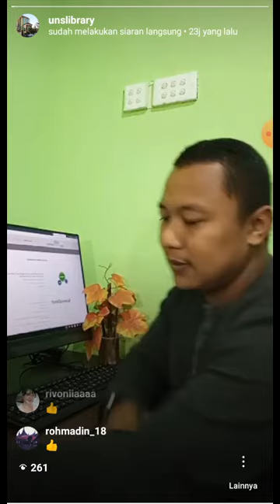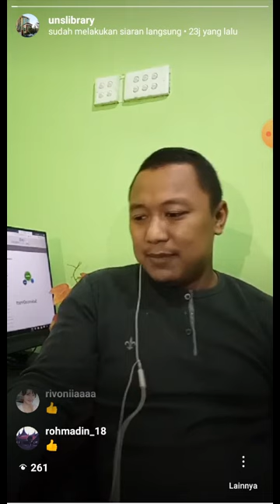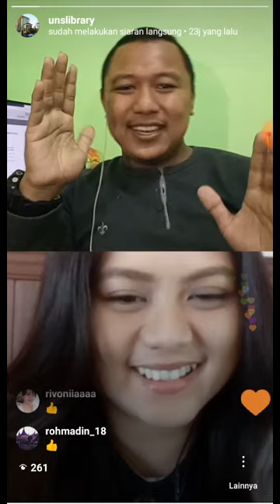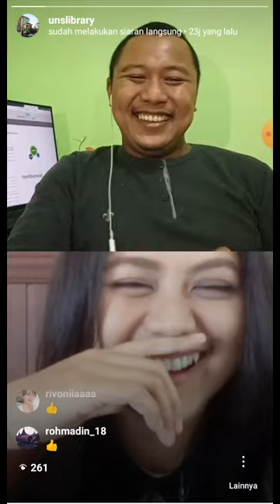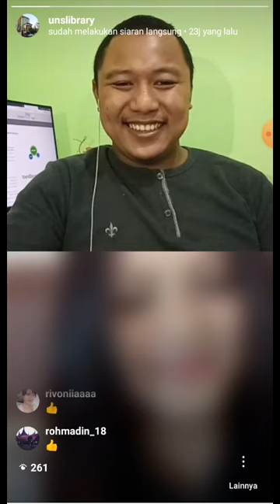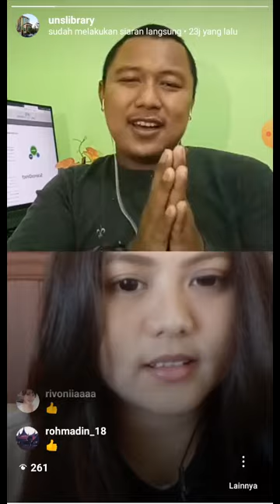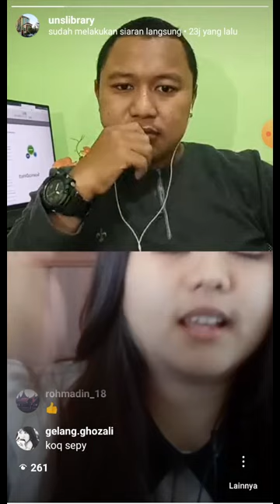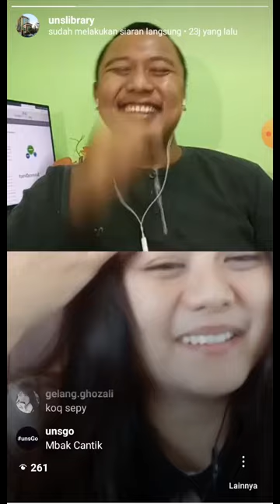Sharing Session with @UNSLibrary - Feeding your Immune System during Covid19 - part 1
Live Instagram kegiatan Sharing Session with @unslibrary pada tanggal 11 Mei 2020 dengan narasumber Mahendri Deayu Putri, M.Gz.